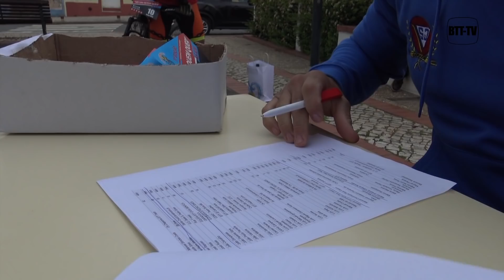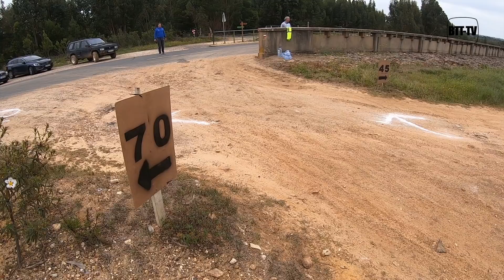11ªMaratona Só vai quem quer